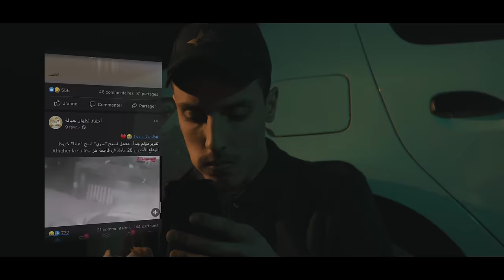MAESTRO - Dellali (Official Music Video)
Directed by : Achraf MOUNAJI
Prod. by : NYZK
Mix/Mastering by : NYZK
Composed and written by MAESTRO, NYZK